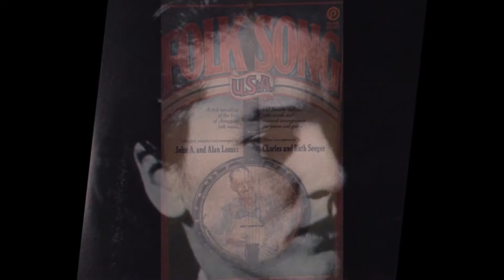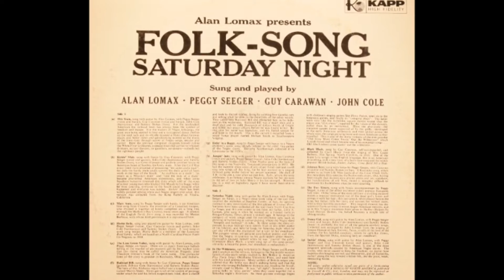Peggy Seeger - Johnson Boys [HD]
Peggy Seeger sings the traditional song 'Johnson Boys' from the 1958 Kapp album 'Alan Lomax Presents Folk-Song Saturday Night'.  Guy Carawan joins in the singing on the chorus.